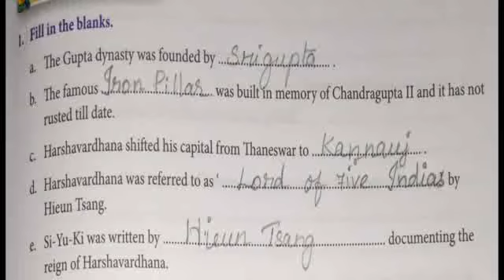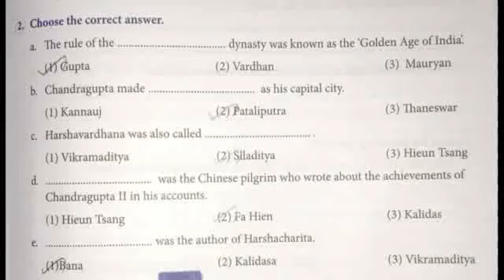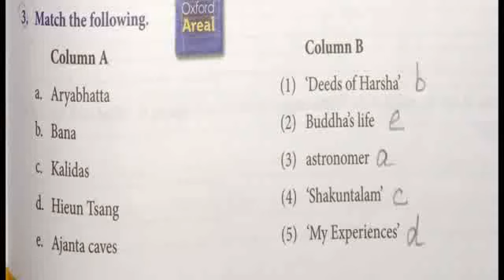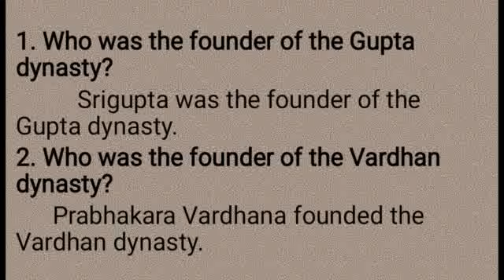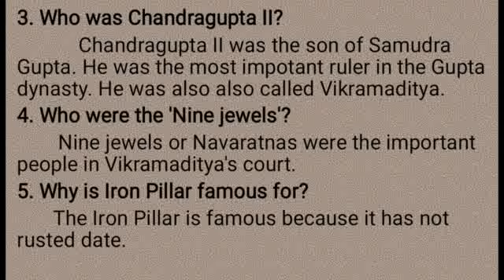GRADE III/SOCIAL/CHAPTER4/QA/18/02/2021/10.00AM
III/SOCIAL/CHAPTER4/QA/18/02/2021/10.00AM